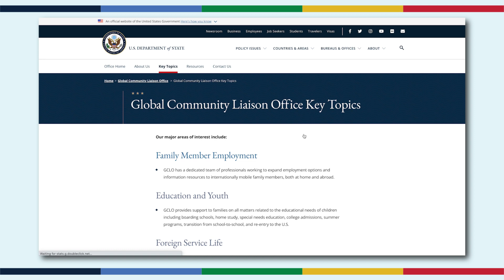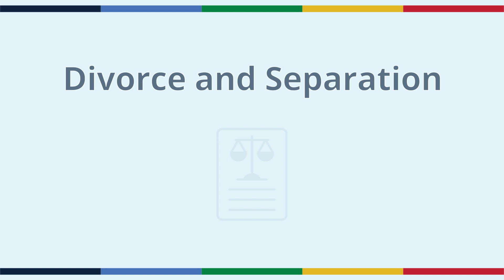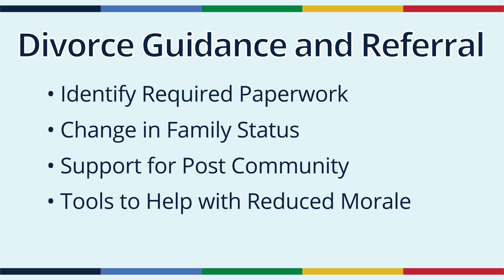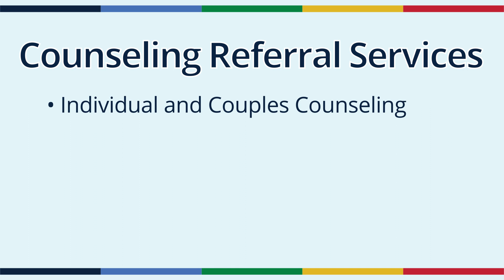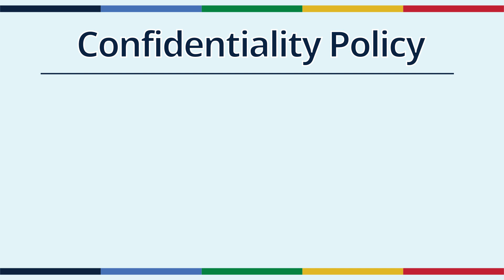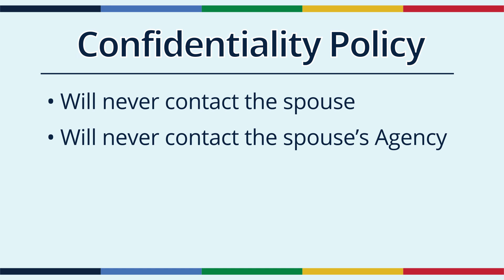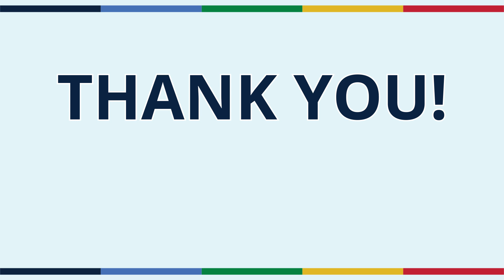GCLO - Support Services Team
An introduction to GCLO's Support Services team and the programming they offer the Foreign Service community.

Chapters:
00:35 - Support Services Team Overview
01:14 - Locating Support Services Resources
01:47 - About the Staff
01:57 - Key Topics
02:23 - Adding Family Members to Orders
02:55 - Divorce and Separation
03:45 - Counseling Resources
05:08 - Research and Referral Focused
05:33 - Confidentiality
06:21 - Contacting Support Services